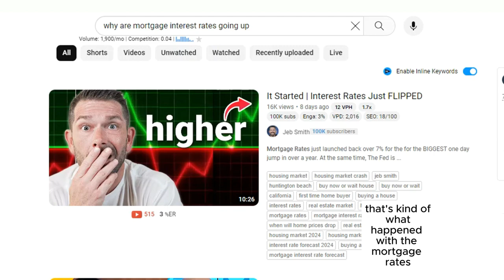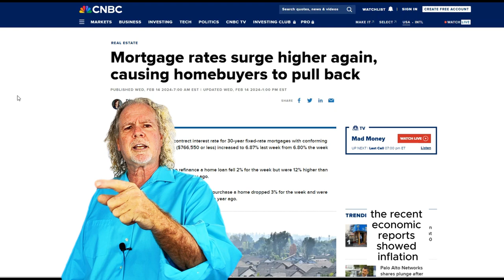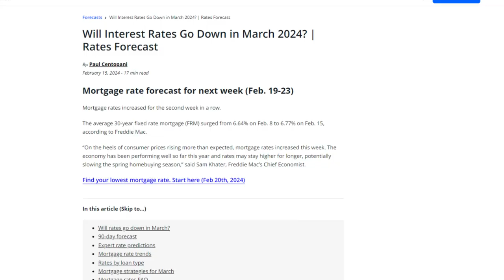Why Are Mortgage Interest Rates Going Up? | Live In The South Bay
Why ARE Mortgage Interest Rates Going Up Again anyways? I thought they were on a downward trend?

Let's talk about the rollercoaster ride of mortgage rates... that are SUPPOSEDLY getting lower... yet in the last couple of weeks... (shouting) THEY"RE GOING UP AGAIN!

Imagine you set your heart on a delicious treat at Tommy & Atticus' bakery in Redondo Beach, only to find out the price just jumped. And that sexy delicious $12.00 sourdough loaf that I love so much is now... say... $20 bucks?

That's kind of what happened with mortgage rates in the last few weeks. They were looking .delicious. for potential homebuyers, with 30 year fixed rates dipping below 7% after peaking at 8.5% in October. Why the fall? Well, the Federal Reserve, remember them? They influence interest rates across the economy, they hinted at slowing down their own rate hikes, leading to ...

.HOPE!!! for lower mortgage rates down the line.

Cowabunga! Everyone got excited, expecting a "sweet deal."

But hold on... just when we thought we were approaching the low 6%'s...

The recent economic reports showed inflation wasn't cooling down as quickly as hoped.

Yaaay economy!

Remember that sourdough that I love so much? Now imagine the price goes up because flour got way more expensive. Higher inflation spooked the markets, and investors thought the Fed might (silly voice) "need to keep those rate hikes coming after all".

This pushed mortgage rates back up, leaving some potential buyers with a "bittersweet taste."

Sorry!...

Really... if you haven't been to Tommy & Atticus' bakery... you have to go! 1700 Aviation Blvd Redondo Beach

Watch the video, you’ll get it then!

Ciao!

Daryl Palmer
Real Real Estatetist
RE#1986622